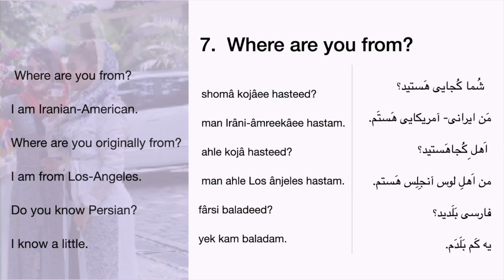Beginner Persian Course- 7. Where are you from? Nationalities in Persian/Farsi